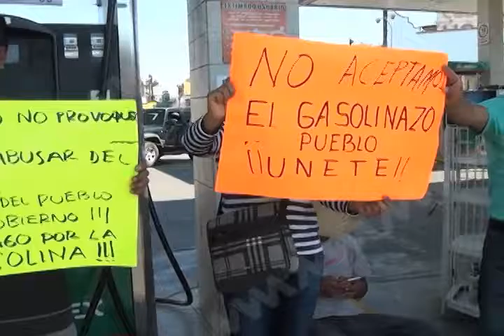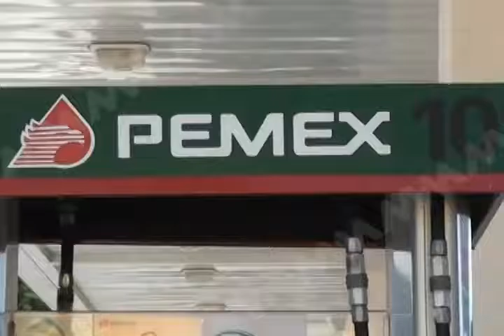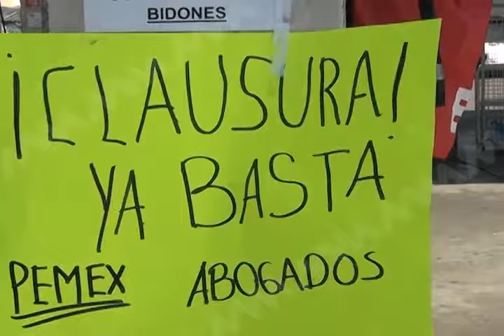Pide diputado Jesús Romero López Plan de austeridad para los tres poderes de gobierno